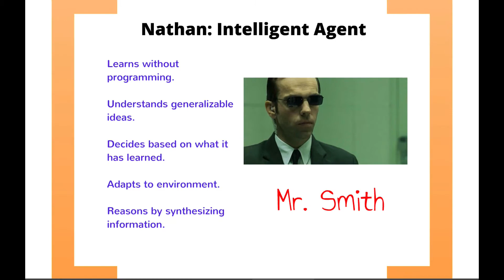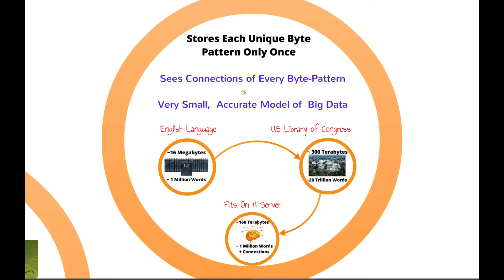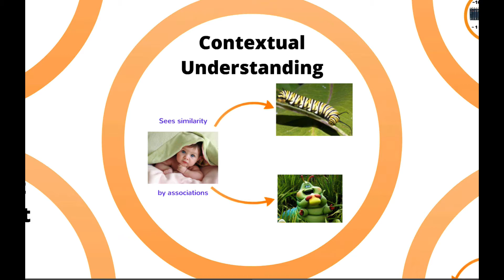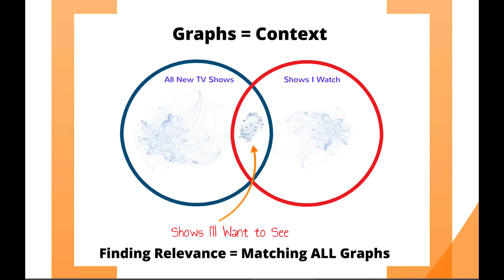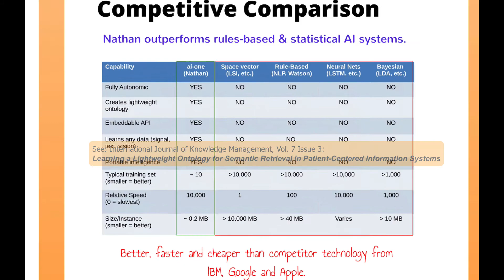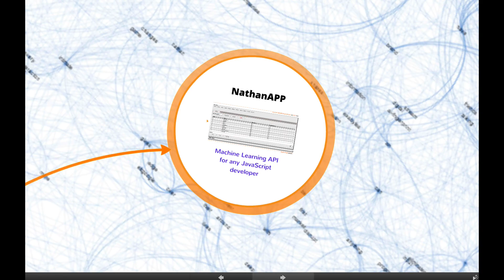Overview of ai-one Nathan Technology June 2013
Nathan is a new form of machine learning that is able to learn, interpret and compare unstructured information like a human. It is an ideal tool for building intelligent agents to mine, classify and compare text. Unlike other forms of artificial intelligence, it requires no human intervention or training and is able to understand any language.